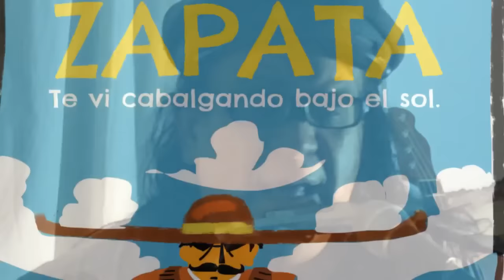Pino-Zapata, te vi cabalgando bajo el sol.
Canto a los fantasmas vivos de la Revolución, sobre todo a Zapata, para que venga a jalarnos los dedos de los pies en la noche y despierte nuestro valor y nuestro orgullo.